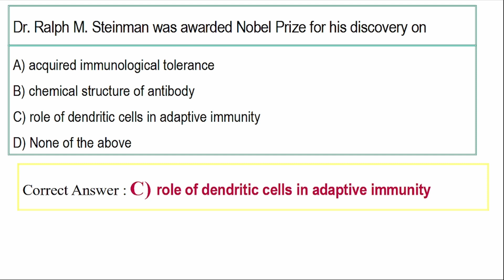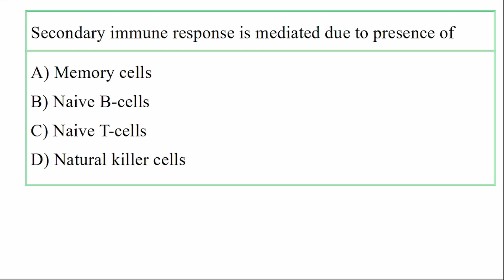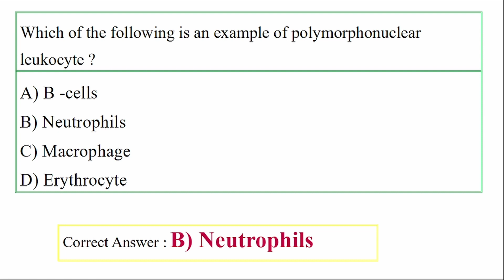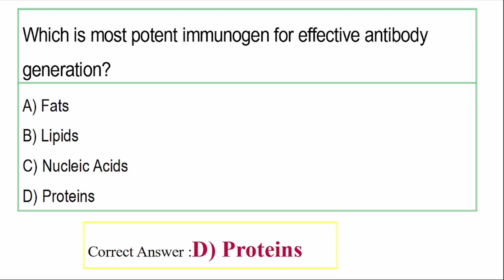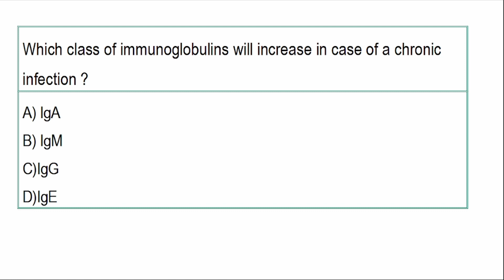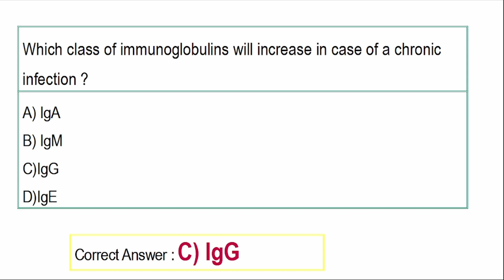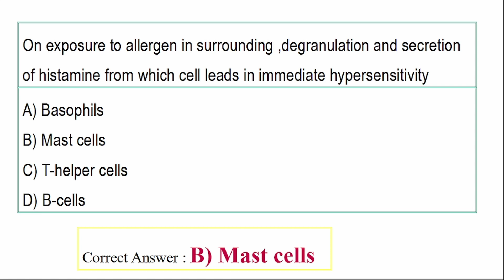Microbiologist | Water Authority | Immunology | Category No: 411/2023 | Mock Test | Keralapsc